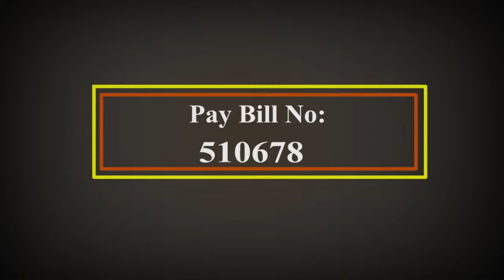30-09-2023 | CAPUCHIN TV LIVE | MANG'U DEANERY FAMILY DAY | ST. ANNE'S PARISH MATAARA